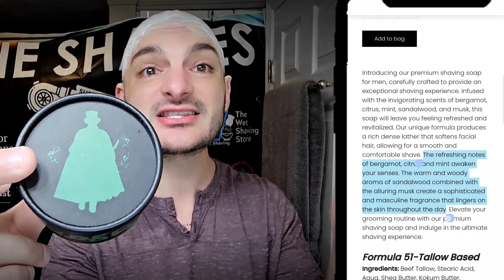Alysworth Drakkant Ti Safety Razor Vs Carbon Ti + | Alien Shave Area 51 BARBER Puck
Gear Shown:
Prep: Alien Shave - Barber Green
Brush: Alien Shave - Barber
Razor: Carbon Shaving + Ti vs Alysworth Drakkant+ Ti
Blades: Derby Premium
Soap: Alien Shave - Barber Blue
Post Shave: Alien Shave - SCREAMCREAM

commissions earned which helps the channel. Thank You in advance!

Parker & Super Safety Razors & Howie & Taconic

The materials on this site comprise Subie Shaves personal views; they do not constitute legal or other professional/medical advice. You should consult your professional/medical adviser for advice.

This Channel offers links to other sites thereby enabling you to leave this site and go directly to the linked site. Subie Shaves is not responsible for the content of any linked site or any link in a linked site. Subie Shaves is not responsible for any transmission received from any linked site. The links are provided to assist visitors to the various sites and the inclusion of a link does not imply that Subie Shaves endorses or has approved the linked site.

TIMESTAMP
00:00 Start
01:02 The Drakkant Vs Carbon
01:54 Area 51 Base Barber Puck
04:03 Talking Shop
07:21 First Swipes
14:47 Battle Passes
18:49 The Post Shave Discussion